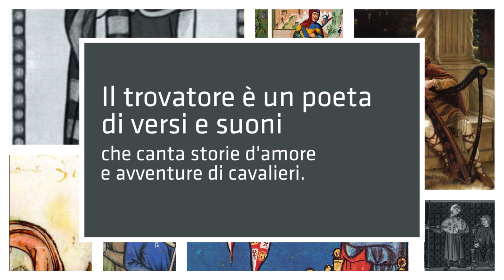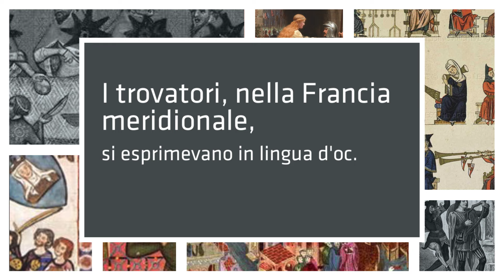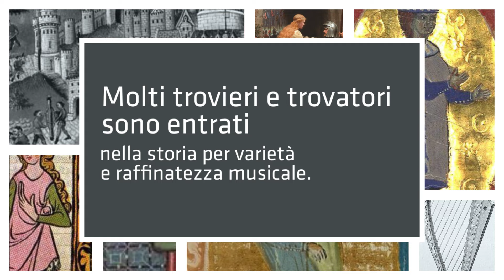Musica nel Medioevo, il tempo dei castelli e dei trovatori.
Didattica sulla musica profana nel Medioevo, il tempo dei castelli, dei trovatori e trovatori, dei menestrelli e giullari. Molta di questa musica ci è stata tramandata attraverso le numerose pergamene di poeti-musicisti girovaghi come: Guglielmo IX d'Aquitania, Marcabru, Bernart de Ventadorn, Arnaud Daniel, Raimbaut de Vaqueiras, Peir Vidal, Jaufre Rudel, Adam de la Halle.  I trovieri, nella Francia del nord, si esprimevano in lingua d'oil; i trovatori, nella Francia meridionale, si esprimevano in lingua d'oc. Essi cantavano brani che raccontavano storie d'amore, avventure di cavalieri, ricordavano la loro terra di provenienza, omaggiavano il sovrano e rendevano gloria a Dio.
Spesso i trovieri e i trovatori affidavano i loro componimenti a menestrelli e giullari, che li divulgavano nei vari  villaggi e castelli, mentre si accompagnavano con  strumenti musicali come: l'arpa, la viella, il flauto, la ghironda, la ciaramella.
La musica del video s'intitola "IV Estampie Real" ed è di autore anonimo.

TEST DI VERIFICA
1. Dove veniva eseguita la musica profana?
2. A cosa serviva la musica profana?
3. Qual era la musica preferita?
4. Chi accoglievano i nobili?
5. Chi è un trovatore?
6. Chi omaggiavano i canti?
7. In che lingua si esprimevano i trovatori?
8. Spesso a chi era affidata l'esecuzione della musica per la diffusione?
9. Con quali strumenti si accompagnavano i musici?
10. Quali erano le loro origini?
11. Come è stata tramandata la loro musica?
12. Scrivi il nome di un trovatore.
13. Come si chiama la musica che hai ascoltato?

Dipartimento di Musica Antica - Accademia Musicale Arcadia - TRANI
Realizzazione: Roberto Fasciano